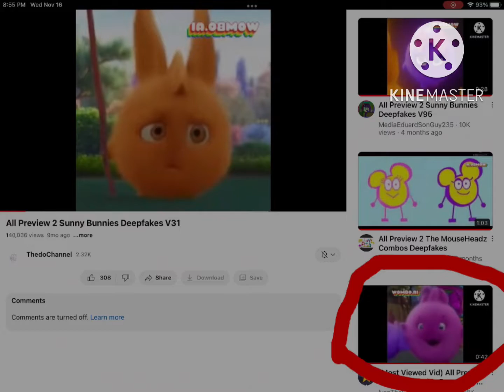w h a t